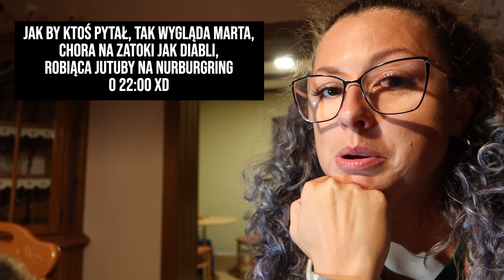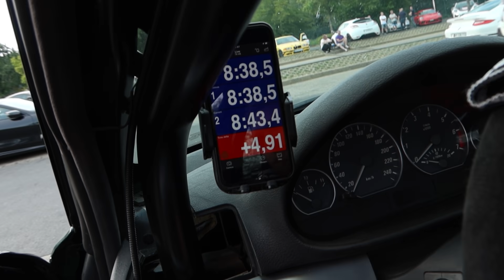Powrót do ZIELONEGO PIEKŁA | NURBURGRING 2021 z BMW E46 330 i R35 GT-R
Pojechaliśmy na Nurburgring z GTR'em i Beemką!